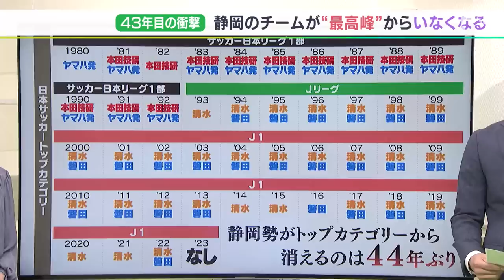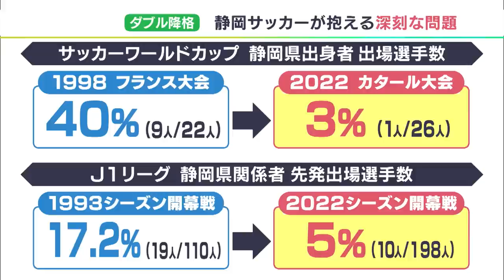「来る時が来た」静岡からJ1が消えた…清水＆磐田OB、代表選手が考える“サッカー王国再建”へいま、手を付けなればいけないこと【静岡スポーツ】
わたしたちの自慢だった「サッカー王国」という看板をおろさなければならないのでしょうか。明治安田生命J1リーグ最終節、清水エスパルスが北海道コンサドーレ札幌に3‐4で敗れ、ジュビロ磐田に続いてJ2降格。ついにJ1から静岡県勢が姿を消すことになりました。

この事実は一体、どれほどのことなのか。Ｊリーグが始まる前、1980年にジュビロ磐田の前身、ヤマハ発動機が日本リーグ1部に昇格して以降、43年間、静岡のチームが日本のトップカテゴリーに常に名を連ね続けました。しかし、今回の同時降格によって、Ｊリーグ発足30周年の来年、静岡のチームはいません。この結果以上に、静岡のサッカーはいま、深刻な問題を抱えているといえます。

エスパルス、そしてジュビロのOB松原良香さんは、“悪夢”ともいえるダブル降格を冷静に受け止めます。

‹サッカー解説者　松原良香さん›
「来る時が来たなと思う。これは決してエスパルスやジュビロだけではなく、静岡サッカーの歩み、育成や普及を含めての積もり積もったのが今の状況だと思う」

先日、発表されたワールドカップカタール大会の日本代表メンバー、静岡県出身選手はわずか1人だと騒がれましたが、もっと深刻なデータがあります。Ｊリーグが始まった1993シーズンの開幕戦、先発出場した2割近くが静岡県勢選手でしたが、今年2022シーズンの開幕戦はわずか5％。静岡の選手が脚光を浴びる機会は減り続けています。この現状を打開するため、松原さんが提唱するのは。

‹松原良香さん›
「ひと言でジュビロのサッカーは？、エスパルスのサッカーは？と聞かれても、誰も答えられない。まず、定義をしっかり作ることが最も大事。定義がなければ、何をもって良い選手なのかも判断できない。ではどうやってやるのか？教えるのは指導者。よい指導者を伸ばすために、決める側（フロント）が大事。ここをしっかりと耕すことからやっていく。コツコツコツコツと。何があろうともコツコツやること。土を入れ替えたり、肥料をやる、そういう時期だと思います」

11月7日、SBS・静岡新聞に今シーズンの報告に訪れたのは、清水エスパルスの権田修一キャプテンです。

‹権田修一選手›
「静岡というサッカーどころでJ2降格してしまったことを申し訳なく思っている」

代表キーパーが肌で感じる静岡サッカーとは？明るい未来のために何が必要なのか、松原さんがズバリ聞きました。

‹松原さん›
「いままでのエスパルスが、静岡サッカーの歴史の積み重ねが(J2降格という形で)表れたと感じた」
‹権田選手›
「皆さんが作ってくださった歴史は間違いなく、『サッカー王国』という言葉が静岡にはぴったりだと思う。こんなに（サッカーのことを）ニュースで取り上げてもらえて、サッカー選手のことを気づく街はない。“サッカーどころ”という文化は(静岡には)間違いなく根付いている。ただそれは大先輩方が作った歴史の中での『サッカー王国』であって、（現役選手の）僕らが何かをしたわけではなく、『サッカー王国』と呼ばれていた時代の方々が作ってくれたものという感覚を1回持たないといけない。今エスパルスに関わっている選手、スタッフが『サッカー王国を作るんだ、新たなサッカー王国・静岡を作るんだ』という気持ちでやらないといけない」

一方、ジュビロ磐田は11月6日、渋谷洋樹監督の退任を発表しました。来シーズンに向けた厳しい戦いは、すでに始まってます。エスパルス、ジュビロともにＪ1に復帰し、さらに定着し、“新たな時代”を作るためには、両クラブが長期的ビジョンを再構築することは急務です。

さらに、「静岡のサッカーとは、いったい何なのか」、真摯に検証、考える時期にも来たといえます。大きな痛みを伴うことかもしれませんが、わたしたちが胸を張って、「静岡はサッカー王国だ」と言える日が再び訪れることを信じて、突き進むしかありません。